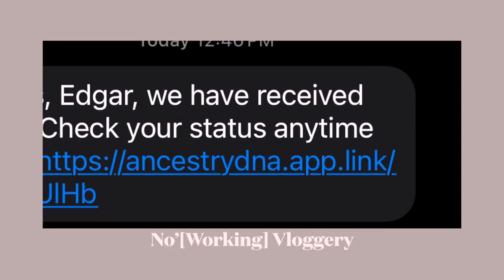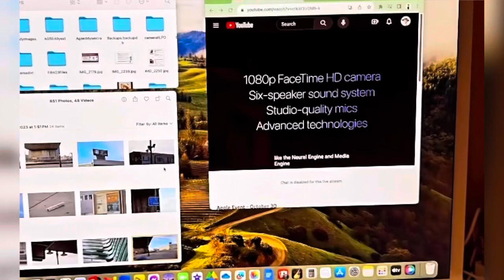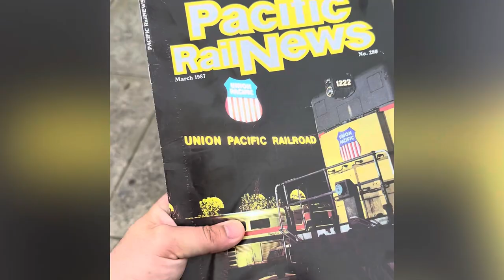( STORY ) Eddys Vlogs , Workin’ it In ‘ Blog 2024